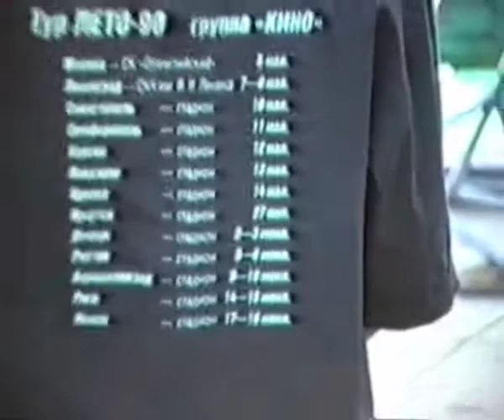КИНО Виктор Цой - Спокойная ночь . Концерт в Иркутске (1990)